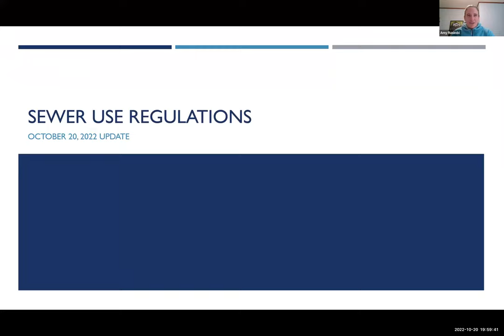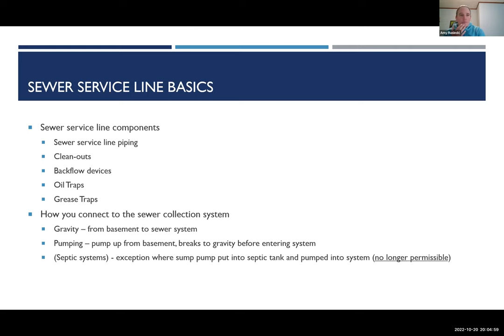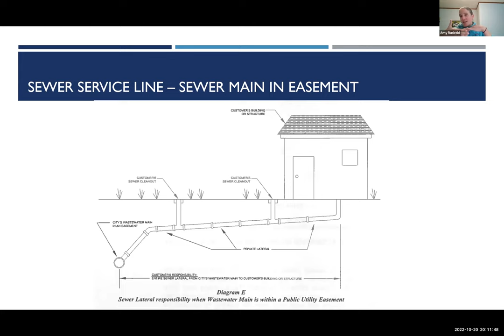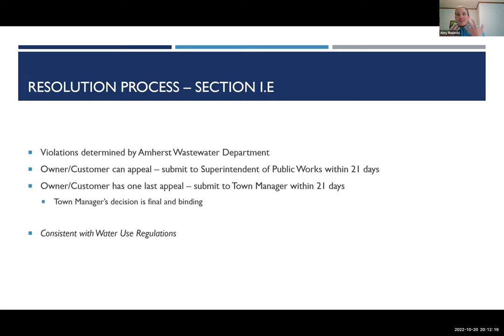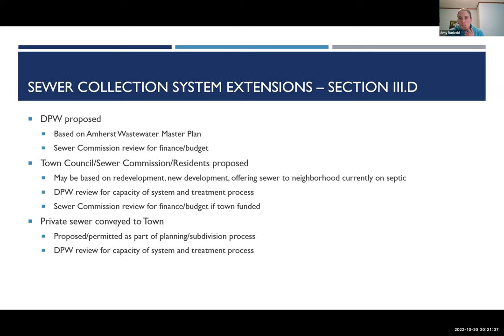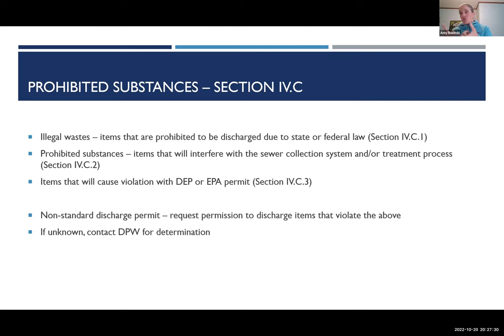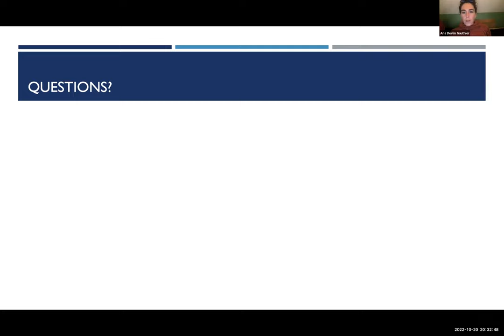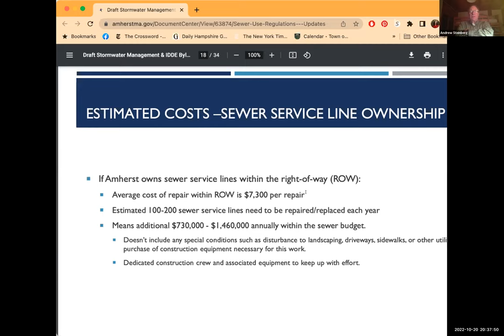Town Services and Outreach Committee 10/20/2022